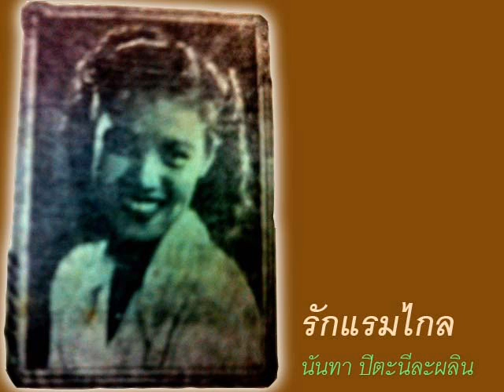รักแรมไกล _ นันทา ปิตะนีละผลิน • 明月韆裏寄相思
ต้นฉบับเพลงจีน
明月韆裏寄相思 (หมิงเยว่เชียนหลี่จี้เซียงซือ) โดย 吳鶯音 (อู๋อิงอิน)